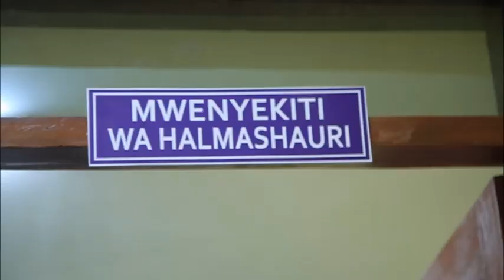RC SERUKAMBA AZINDUA JENGO LA UTAWALA HALMASHAURI YA WILAYA SINGIDA DC